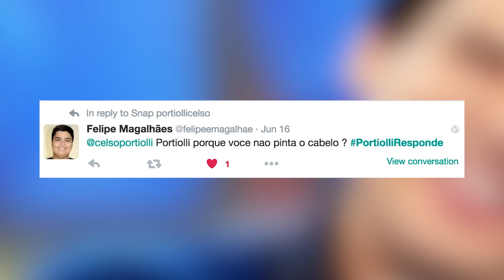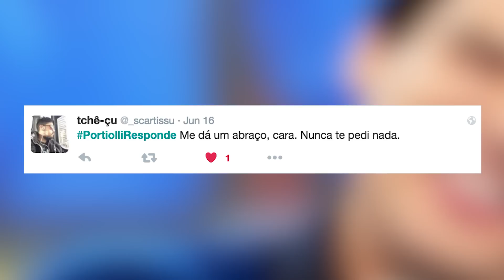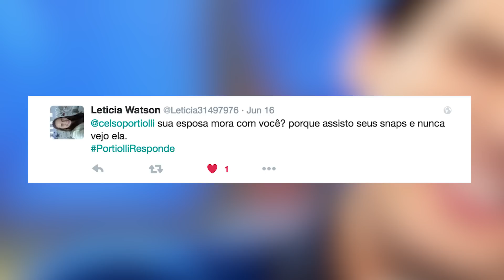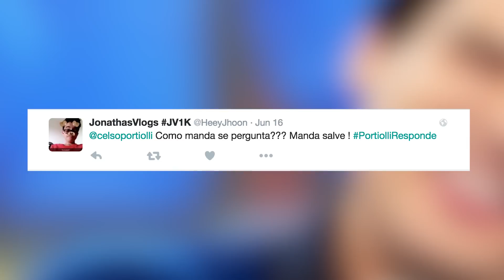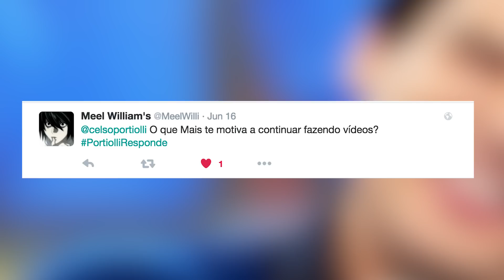PORTIOLLI RESPONDE OU TENTA.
Edição: Celso Portiolli

Produção: Luana P.

Editado com Adobe Premiere
Camera T5 Canon